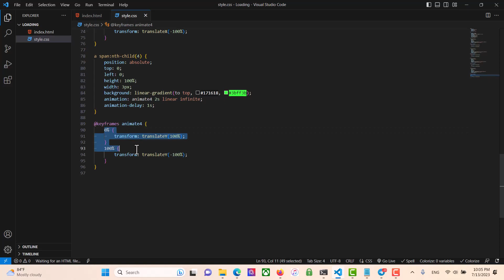Button Border Animation With HTML and CSS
Create Button Border Animation With HTML and CSS.